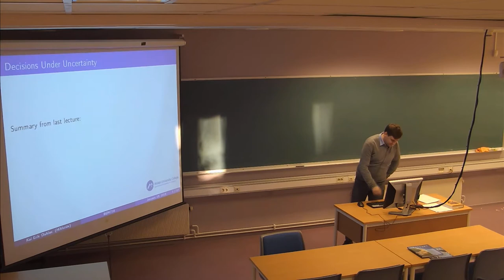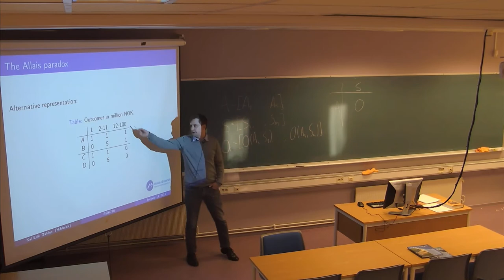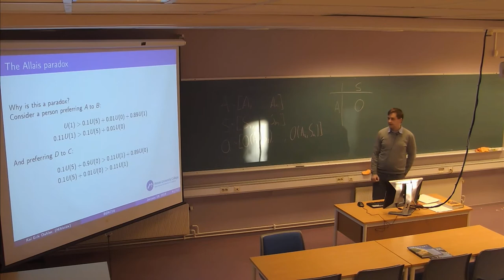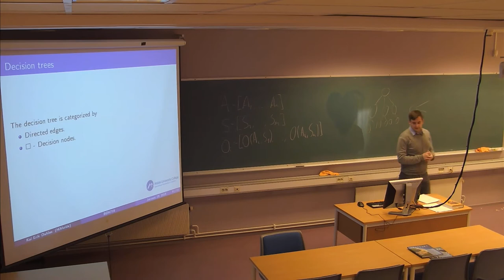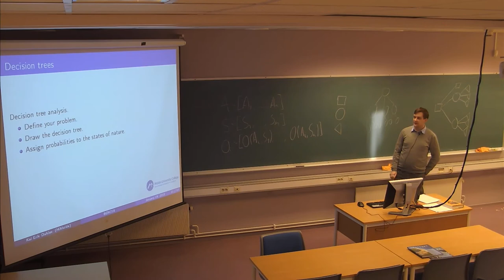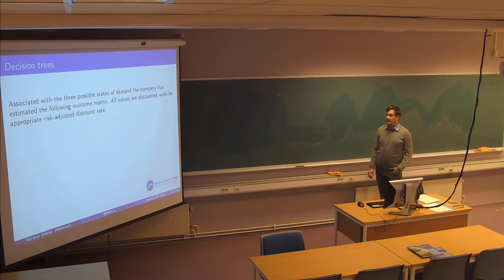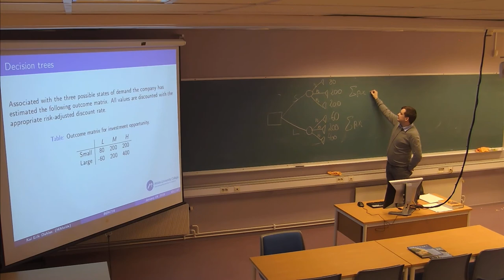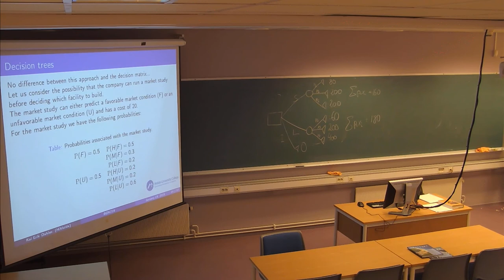01-F-04 Forelesning BØK716 (19. jan. 2015)